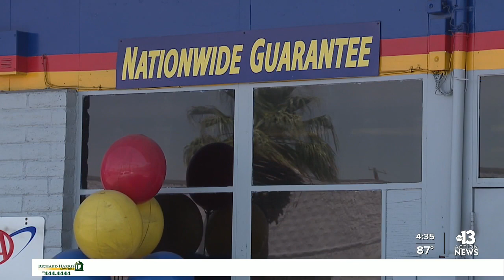Auto parts on waitlists due to supply chain shortage